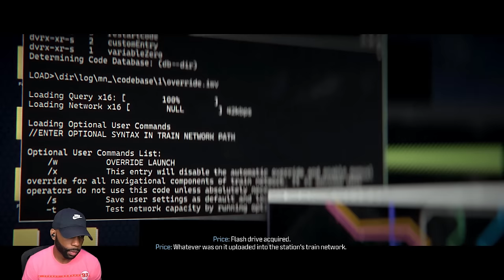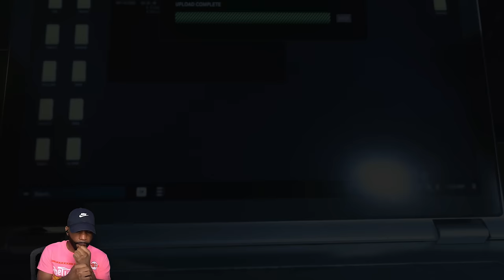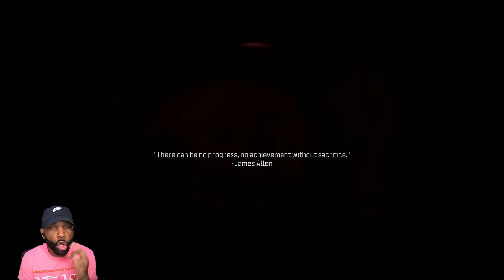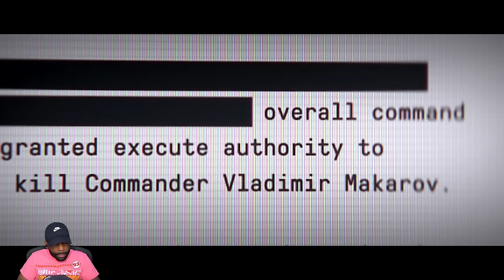THE END OF THIS IS ABSOLUTE GARBAGE | MW3 CAMPAIGN Veteran (ENDING)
MW3 Campaign Veteran (Ending) - The End Of This Is Absolute Garbage

Call of Duty MW3 Part 1 and until the last part will include the full Call of Duty MW3 Campaign Gameplay on PS5. This Call of Duty MW3 Campaign is recorded in 1440p 60FPS on PS5 and will include the full game.

0:00 - Coming Up
0:20 - Intro
2:00 - Danger Close
18:33 - Trojan Horse
22:20 - Countdown

Genre: Sports
Developer: Sledgehammer Games
Publisher: Activision
Platform: PS5, PC, PS4, Xbox One, Xbox Series X/S
Release Date: November 10, 2023
Genre: First-person shooter
Mode: Single-player, multiplayer